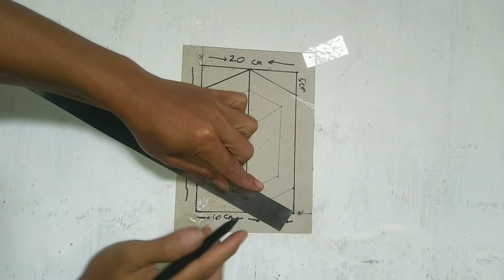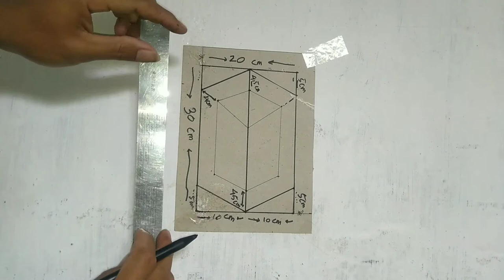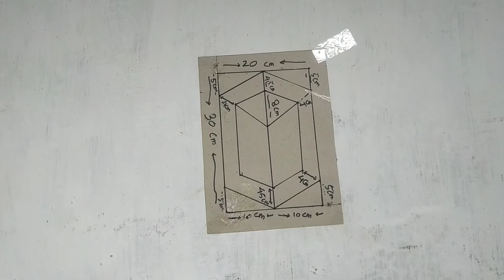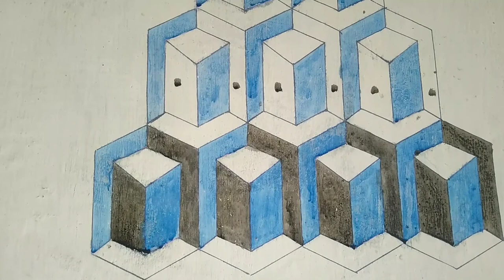Cat Tembok 3D | Untuk kamar & Ruang tamu | D WALL PAINTING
Optical Illusion 3d wall painting
Optical Illusion 3d wall art
Optical Illusion 3d wall design
how to make 3d wall paint
how to make 3d wall art
how to make 3d wall design
3D wall paint
3d wall art
how to make 3d wall painting

3d wall painting course
3d wall painting cost in kolkata
3d wall painting ceiling
3d wall painting chennai
3d wall painting cube
3d wall painting designs for living room
3d wall painting design ideas
3d wall painting designs for bedroom
3d wall painting design price list
3d wall painting design photo
3d wall painting download
3d wall painting elephant
3d wall painting decoration effect
wall painting 3d effect
easy 3d wall painting
wall painting 3d effect design
3d epoxy wall painting
3d wall painting for home
3d wall painting for bedroom
3d wall painting flowers
3d wall painting for kitchen
3d wall painting for play school
3d wall painting frames
3d wall painting for drawing room
3d geometric wall painting
3d glass wall painting
gambar 3d wall painting
3d wall painting hd images
3d wall painting home
3d wall painting horse
3d wall painting hyderabad
3d wall painting hd
3d wall hand painting
3d wall hanging painting
3d wall painting for home price
3d wall painting images
3d wall painting ideas for home
3d wall painting in hyderabad
3d wall painting in chennai
3d wall painting in pakistan
3d wall painting in karachi
3d wall painting in bedroom
3d wall painting kerala
3d wall painting karachi
3d wall painting kit
3d wall painting radha krishna
3d wall painting in kolkata
3d wall painting price in kerala
3d koi fish wall painting
3d wall painting price list
latest 3d wall painting
3d lion wall painting
lazada 3d wall painting
simple 3d wall painting designs for living room
how to learn 3d wall painting
3d wall painting machine price
3d wall painting machine price in chennai
3d wall painting machine price in hyderabad
3d wall painting machine cost
3d wall painting machine price in tamilnadu
3d wall painting machine price in bangalore
3d wall painting machine price in pakistan
3d wall painting new creative design
3d wall painting near me
3d wall painting nature
3d wall painting new
3d wall painting new design
3d wall painting in nigeria
3d wall painting in nepal
3d wall painting a new idea interior design
3d wall painting online
3d wall painting outdoor
3d wall painting of elephant
3d wall painting for office
3d wall painting tools online india
3d painting on wall
3d painting on wall in india
3d painting on wall for home
cost of 3d wall painting in india
images of 3d wall painting
cost of 3d wall painting
pictures of 3d wall painting
types of 3d wall painting
3d wall painting price
3d wall painting price in india
3d wall painting photos
3d wall painting peacock
3d wall painting printer
3d wall painting price in chennai
3d wall painting pic
3d wall painting rate
3d wall painting room
3d wall painting rose
amazing 3d wall painting roller
3d wall painting machine rate
3d wall painting sticker
3d wall painting stencils
3d wall painting scenery
3d wall painting spray
3d wall painting simple
3d wall painting services
3d wall painting software
3d wall painting step by step
3d wall painting tutorial
3d wall painting tree
3d wall painting training
3d wall painting technology
3d wall painting tiles
3d wall painting templates
3d wall painting tools
3d wall painting video
3d wall painting video download
3d wall painting design video
3d wall painting youtube video
amazing 3d wall paintings by indian technology
3d wall painting wallpaper
3d wall painting work
3d wall painting where to buy
3d waterfall wall painting
wall painting 3d warehouse
3d wall painting 3d wall decoration
3d wall painting 3d wall decoration effect
3d wall painting youtube
3d wall painting for your bedroom
3d wall painting design youtube
how to do 3d wall painting designs yourself
10 3d wall painting simply brilliant tips and tricks
top 10 amazing 3d wall painting
3d wall painting 2020
3d wall painting 2019
3d wall painting 3d wall painting
3d shape 3d wall painting
3d wall painting cat tembok 3d
cat tembok 3d 3d wall painting tutorial